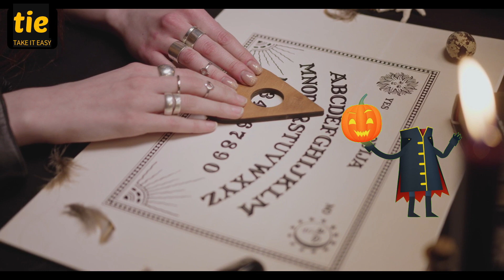Debunking 5 Myths About Halloween Day in English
Today, we are deeply immersed in the world of Halloween, a holiday full of mysteries and traditions. With pumpkins and witches are the ready, let's unravel the truth behind these scary false myths.